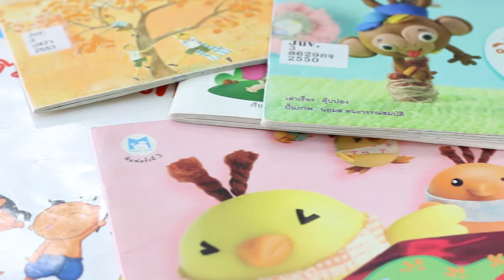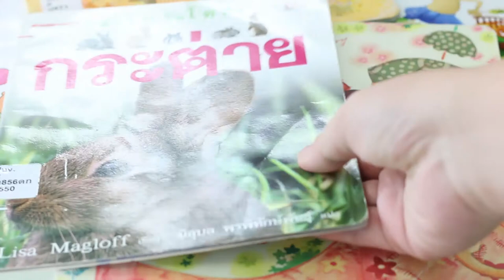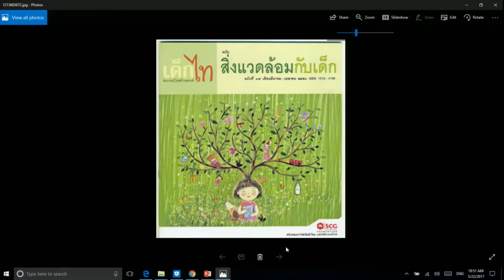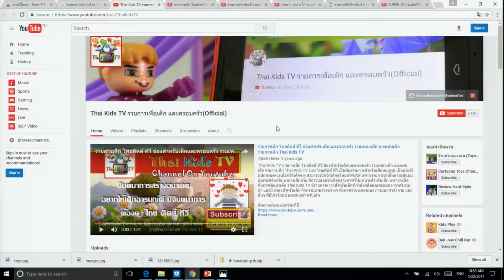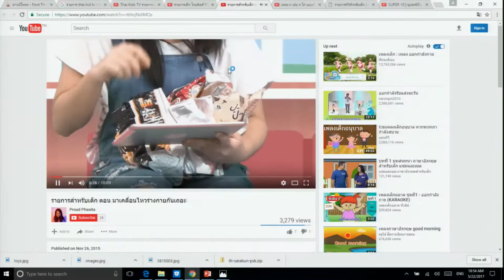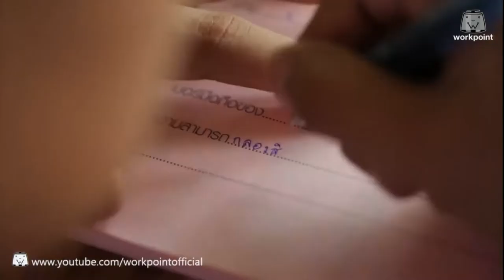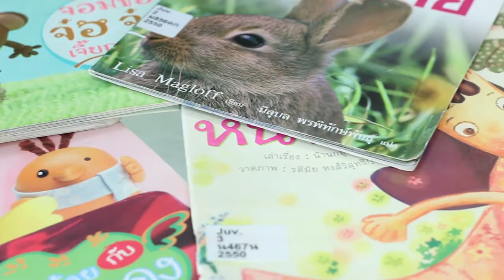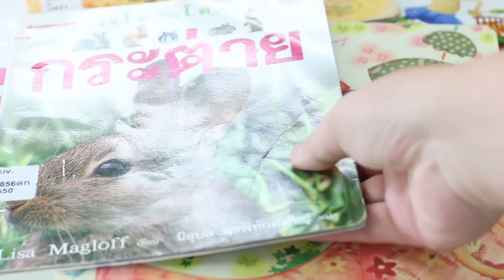ประเภทของวรรณกรรมสำหรับเด็ก 1/3